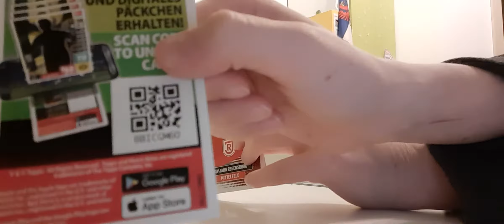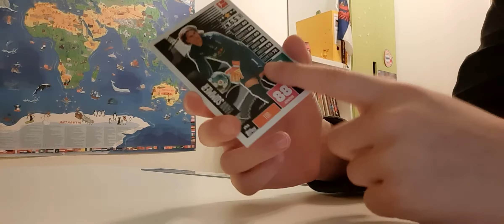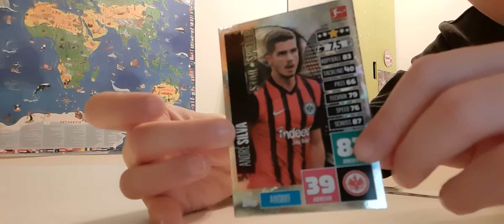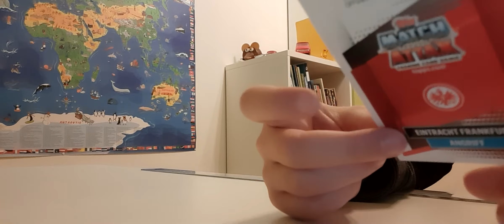topps MATCH ATTAX Booster 2020/2021